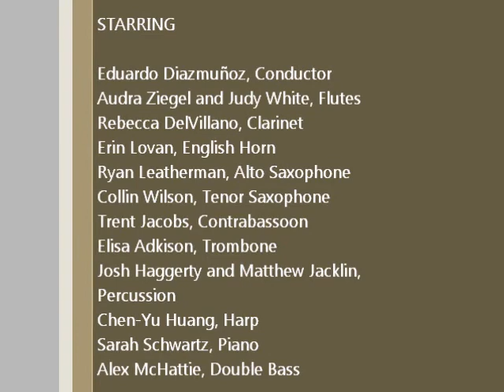Nick DelVillano, Trumpet - Jolivet's Concerto No. 2 for Trumpet - II. Grave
This is a performance of the 2nd Movement of Jolivet's Concerto No.2 for Trumpet performed on March 30, 2008. The ensemble consists of the following musicians:

Nick DelVillano, Trumpet
Eduardo Diazmuñoz, Conductor
Audra Ziegel and Judy White, Flutes
Rebecca DelVillano, Clarinet
Erin Lovan, English Horn
Ryan Leatherman, Alto Saxophone
Collin Wilson, Tenor Saxophone
Trent Jacobs, Contrabassoon
Elisa Adkison, Trombone
Joshua Haggerty and Matthew Jacklin, Percussion
Chen-Yu Huang, Harp
Sarah Schwartz, Piano
Alex McHattie, Double Bass